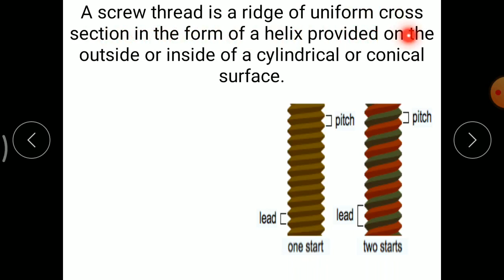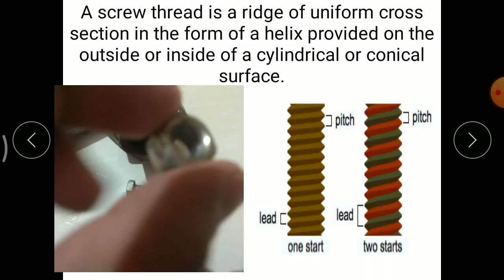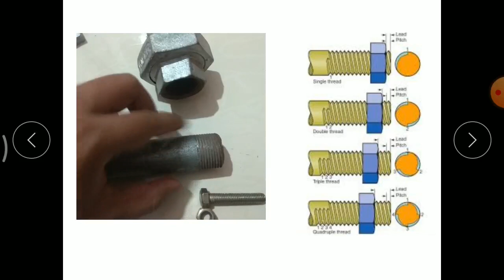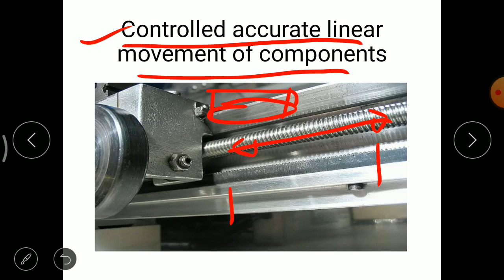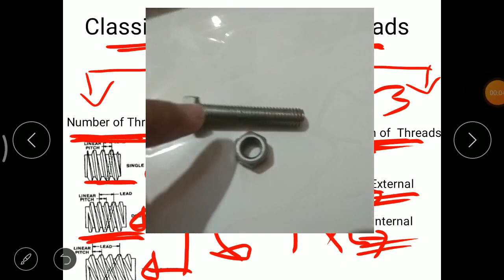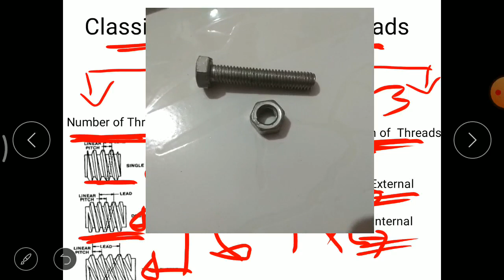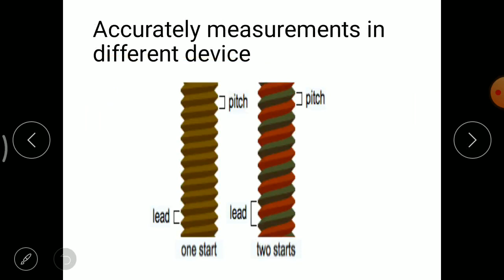Engineering Metrology || Screw Threads Classification ||Application || Lecture 01|| Unit-04.